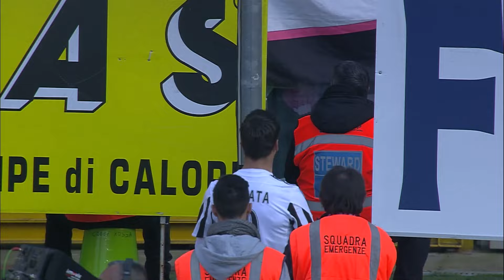🇪🇸 Álvaro Morata is a New Juventus player! | Every Álvaro Morata Goal!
Morata is back in Bianconero! Álvaro Morata has re-joined Juventus for the 2020/21 Season.
Álvaro was responsible for huge Juventus moments in his first stint at the club, who is ready for more? Here is EVERY Morata goal so far!

Juventus

MB01VM80IQFDUHW